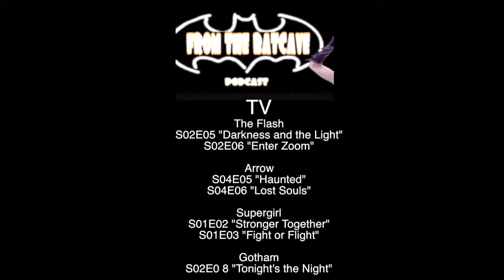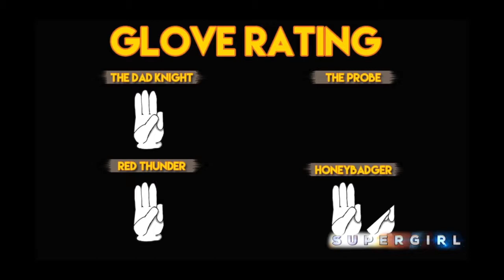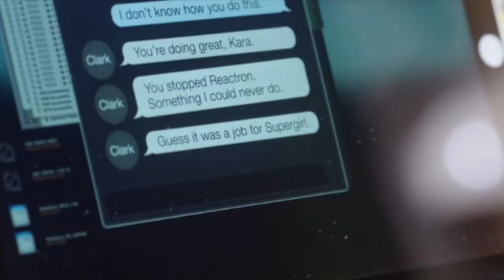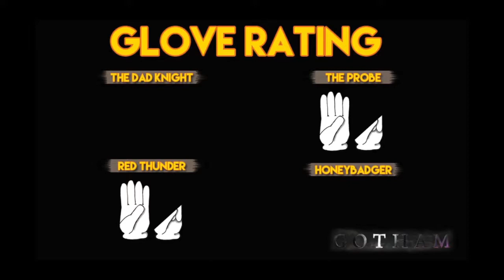FTB48 TV extraveganza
This week it’s all TV on FTB!

The Flash
S02E05 "Darkness and the Light
S02E06 "Enter Zoom"

Arrow
S04E05 "Haunted"
S04E06 "Lost Souls"

Supergirl
S01E02 “Stronger Together”
S01E03 “Fight or Flight”

Gotham
S02E08 “Tonight’s the Night